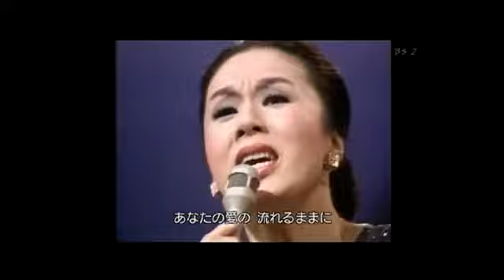ちあきなおみ Chiaki Naomi - さだめ 川 (1975)